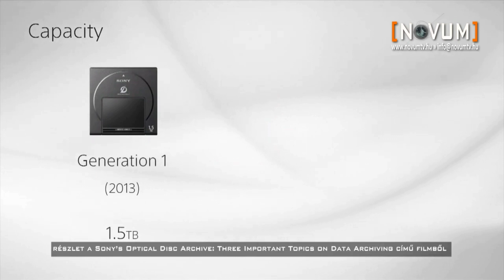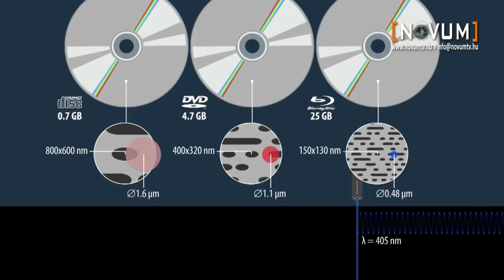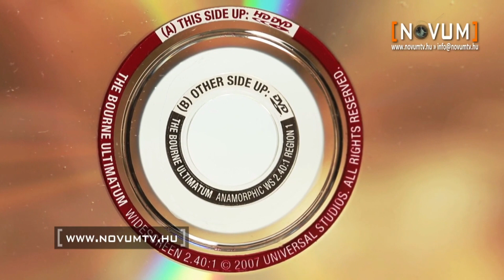IT Evolúció, optikai tárak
Az IT Evolúció kiállítás különösen érdekes tárgyai a TV5 Novum című műsorán. A felvételt készítették: Dobóczki Judit szerkesztő-riporter és Bujdosó Balázs operatőr.